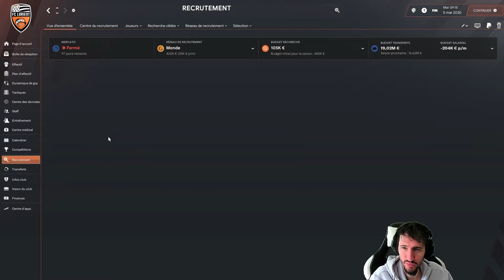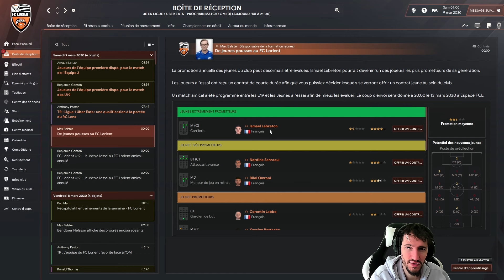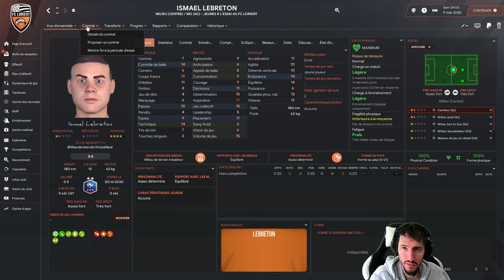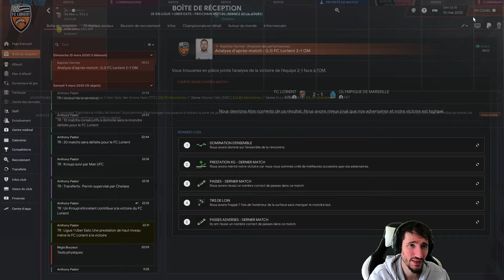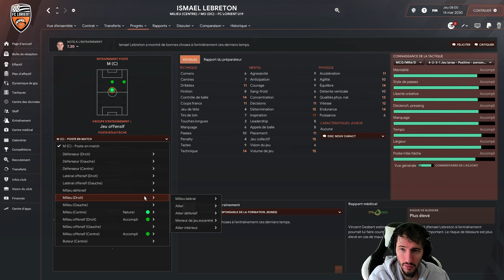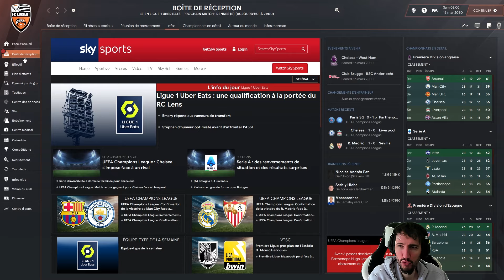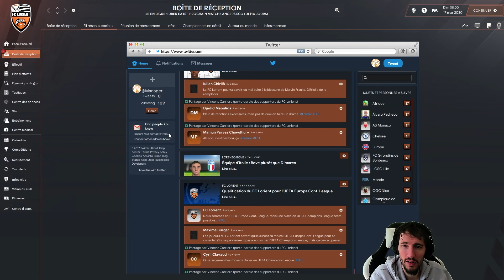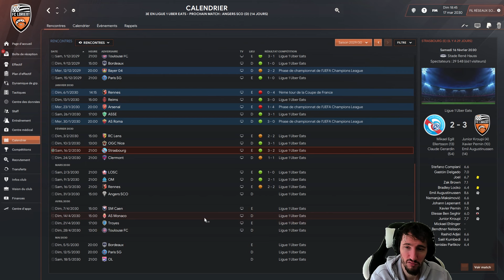TOUJOURS INVAINCU ?... Carrière Football Manager 2024 #116